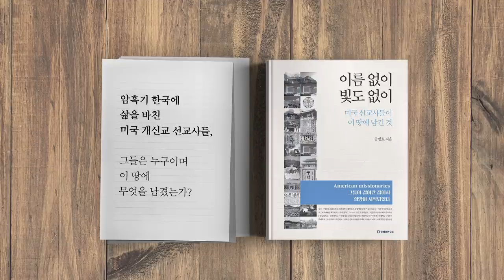조국 / 검찰수사 [공병호TV]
조국 / 검찰수사

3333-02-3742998 카카오은행 (예금주 : 공병호) / (텔레뱅킹 : 090 & 은행코드 : 90)

참고자료
1. 검찰, 조국 부인 정경심 구속 영장 청구 ... 10가지 혐의, 김윤희, 문화일보, 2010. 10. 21